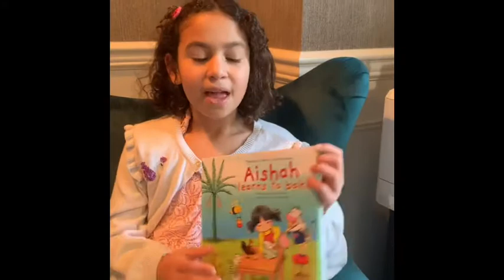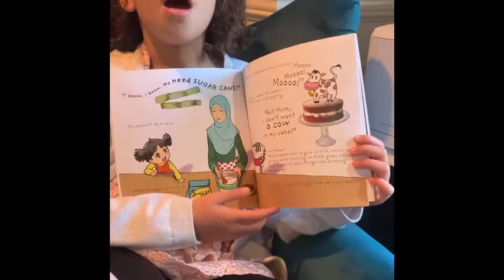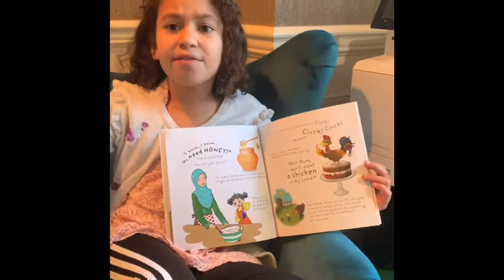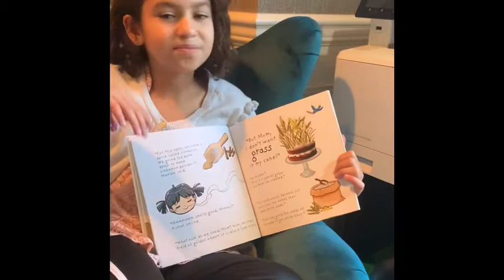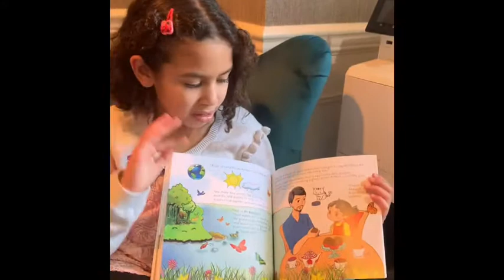Aishah learn to bake حدوتة لقصة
حدوتة لقصة عائشة هتلاقوا القصة بالاجليزي كاملة في اللينك التالي